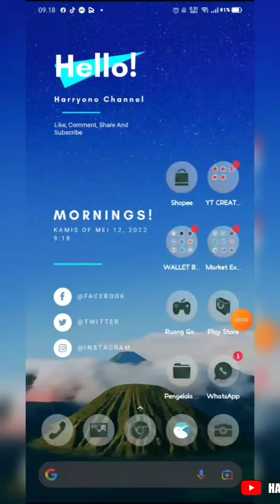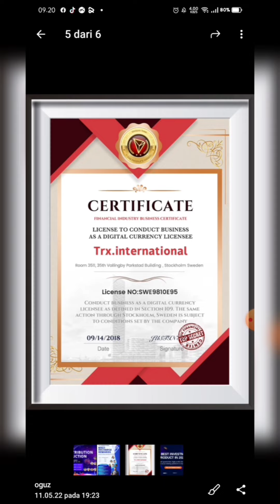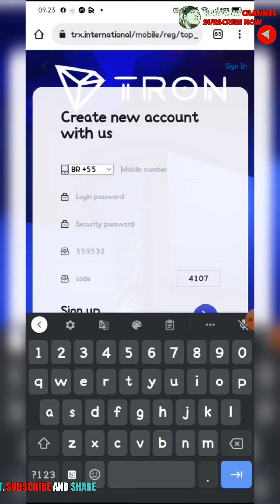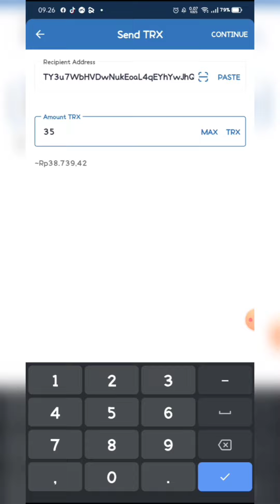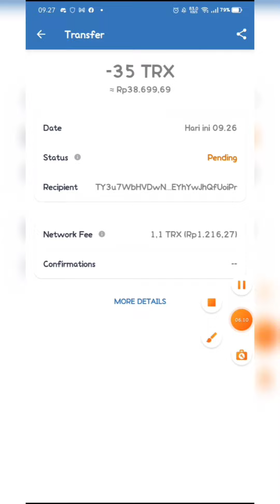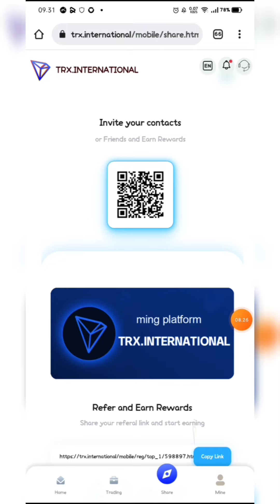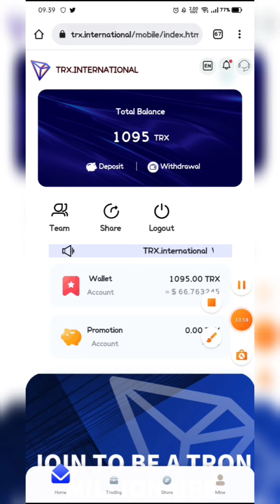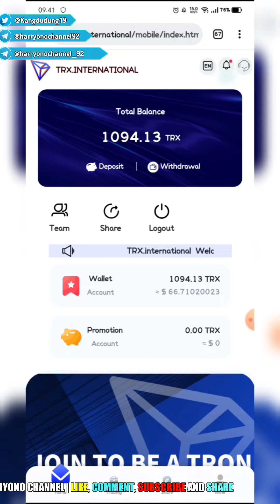2022trx international website, registered 1000TRX reward, daily maximum 17% income!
2022trx international website, registered 1000TRX reward, daily maximum 17% income!
trx will be a new trend and opportunity. Everyone's platform is the same. Everyone can be the leader of the team, build their own team, achieve wealth and freedom!
Registration gift: 1000TRX, recharge 6TRX to activate withdrawal, valid for life! ! !
The less you invest, the lower the return, and the more you invest, the higher the return! ! !
(This is a long-term stable income) After signing up, click Deposit. After TRX is deposited, no operation is required, and income is automatically generated every 24 hours.
The less investment, the lower the return, the more investment, the higher the return
Invest 50TRX. Withdraw 1.5TRX per day.
Invest 100TRX. Withdraw 3TRX per day.
Invest 300TRX. Withdraw 9TRX per day.
Invest 1000TRX. Take 30TRX daily.
Invest 5000TRX. Withdraw 150TRX every day.
Invest 10000TRX. Withdraw 300TRX per day.
Invest 20000TRX. Cash out 600TRX every day.
Invest 30000TRX. Withdraw 1200TRX per day.
Invest 50000TRX. Withdraw 2000TRX every day.
Invest 200,000TRX. Withdraw 1,000TRX per day.
Invest 500,000TRX. Withdraw 30,000TRX per day.
Invest 1000,000TRX. Withdraw 80.000TRX per day

Contoh:
1. Comment terkait video ini (bebas asal sopan)
2. 2. Gunakan hastag
3. 3. Enter wallet address bep20 (0x9dxxxx)
Done

Good luck